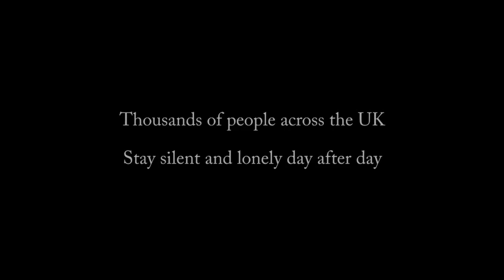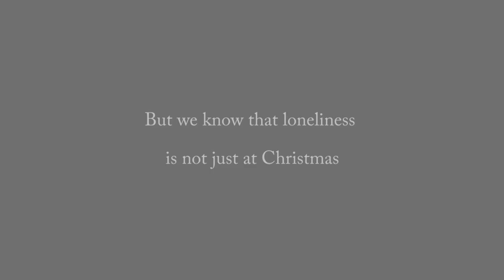Dancing Together at Christmas - Tackling Loneliness & Isolation of Older People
Christmas message for local older people in Camden. Castlehaven maybe small but we are here all year round not just Christmas.